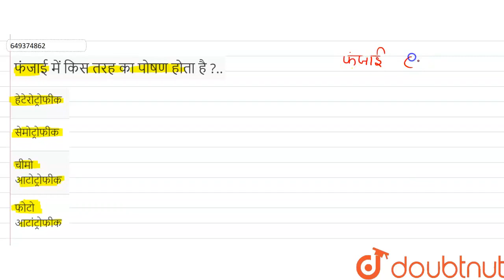फंजाई में किस तरह का पोषण होता है ?.. | CLASS 11 | प्रश्न पत्र 2022 | BIOLOGY | Doubtnut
फंजाई में किस तरह का पोषण होता है ?..
Class:CLASS 11
Subject: BIOLOGY
Chapter: प्रश्न पत्र 2022
Board:Bihar Board

👉 Have Any Query? Ask Us.